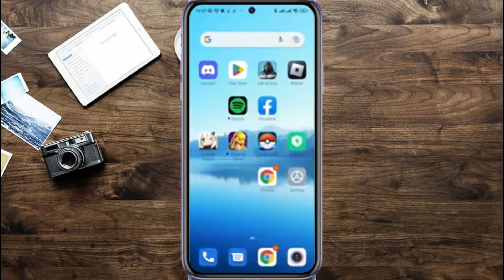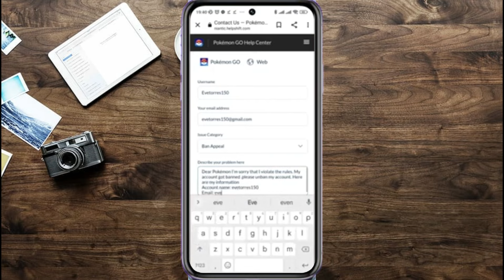Cómo Desbanear una Cuenta Baneada de Pokémon Go | Desbanear tu Cuenta de Pokémon Go